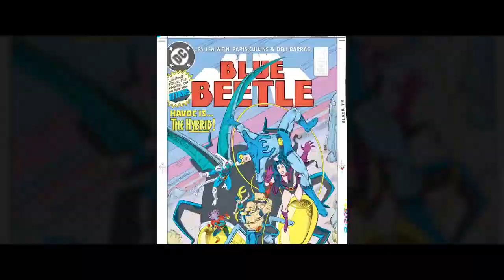BLUE BEETLE Final Fight Scene Trailer NEW 2023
.Hi my youtube channel is very important for you.